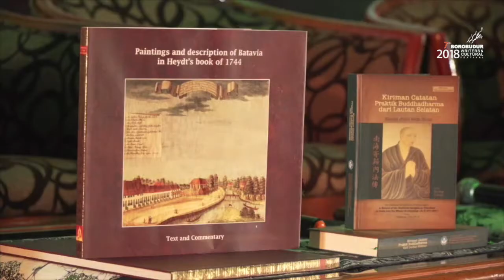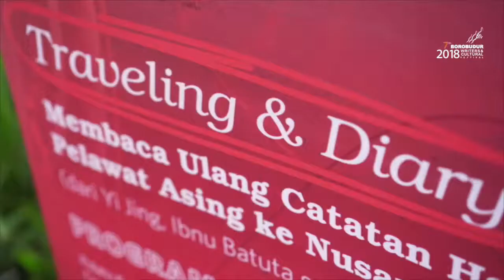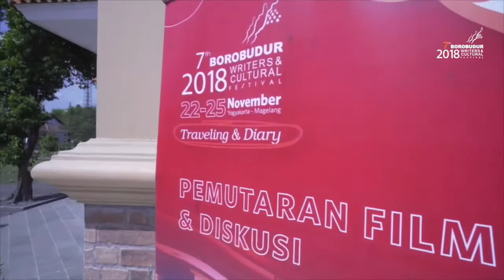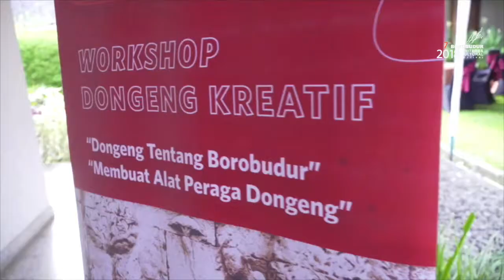BWCF 2018 - Highlight The 7th Borobudur Writers and Cultural Festival 2018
The 7th Borobudur Writers and Cultural Festival 2018

22-25 November
Yogyakarta & Magelang

"Traveling & Diary"
Membaca Ulang Catatan Harian Pelawat Asing ke Nusantara
(dari Yi Jing, Ibnu Batuta sampai Wallace)

Sebuah tema untuk merayakan catatan harian para pejalan, peziarah, pelawat India, Muslim sampai Eropa  ke nusantara.  BWCF adalah sebuah forum yang bertujuan untuk merawat khazanah  literasi klasik nusantara secara populer.

BWCF tiap tahun terus berusaha menghadirkan tema-tema yang out of the box, unik dalam sejarah literasi nusantara yang jarang dibedah.

BWCF mengharap para mahasiswa, pendidik, guru-guru, peneliti, sastrawan, aktivis kebudayaan dan sebagainya setelah mendengarkan ceramah para pakar akan terangsang, terinspirasi  dan kemudian melahirkan karya-karya kreatif.

Program:

Pidato Kebudayaan
Launching Buku
Simposium
Ceramah Umum
Cerita Residensi Sastrawan (KBN)
Workshop Dongeng Anak
Pameran Buku
Morning Yoga & Meditation
Pembacaan Relief Borobudur
Seni Pertunjukan
Pemutaran Film & Diskusi